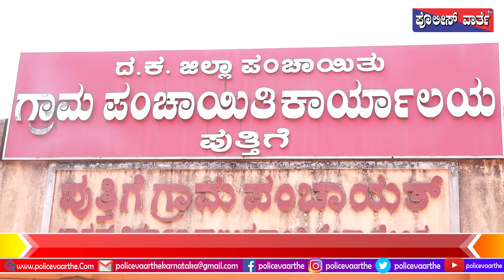Puttige Grama Panchayti News Promo